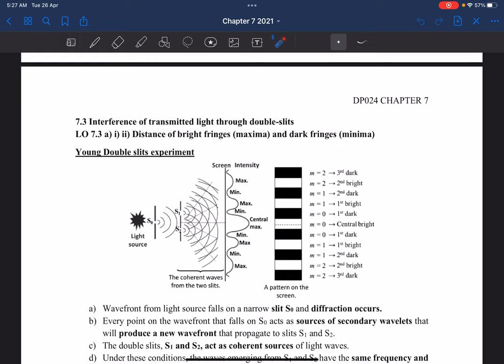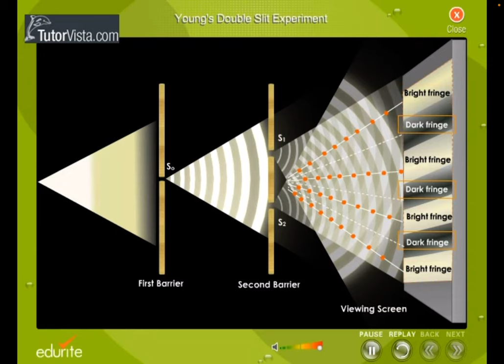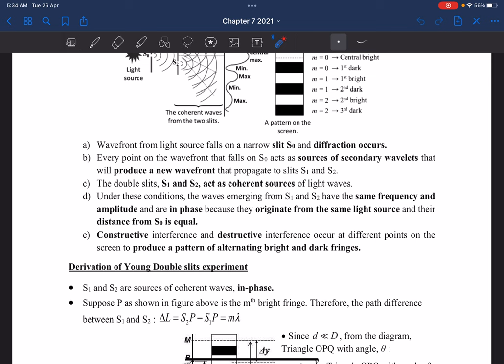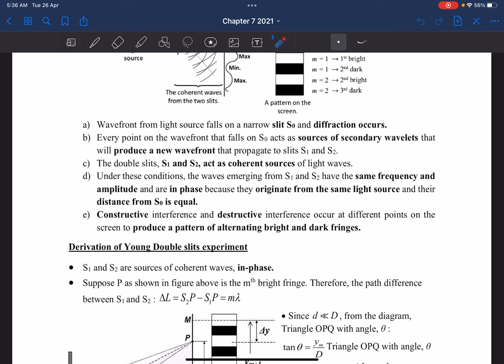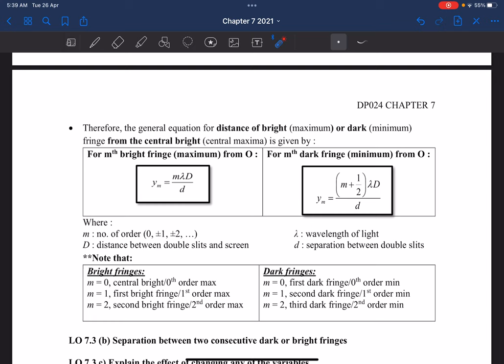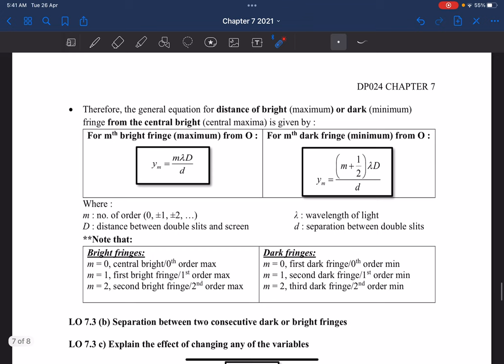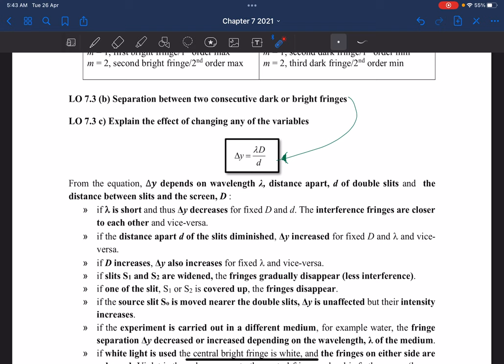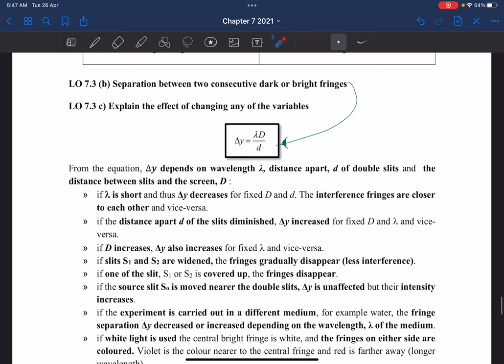Chapter 7.3: Physical Optics